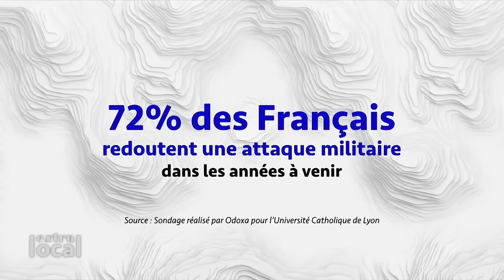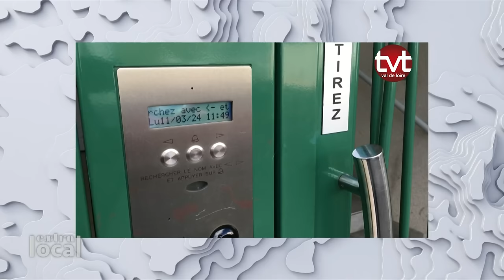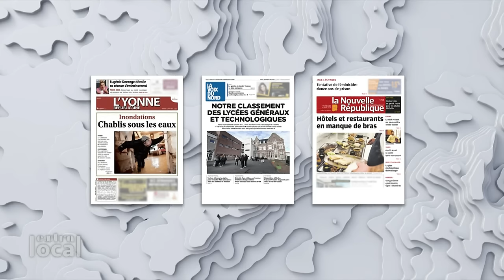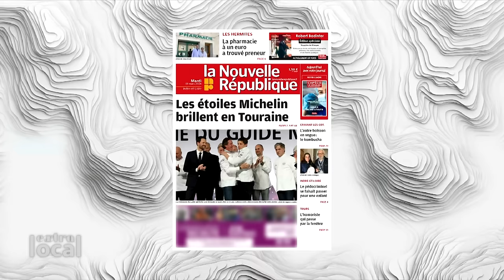VIDEO. Extra Local avec Marion Maréchal et Marine Cholley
Émission spéciale européennes d’Extra Local ce vendredi 22 mars avec deux femmes têtes de liste, au projet diamétralement opposé : Marion Maréchal pour Reconquête, et Marine Cholley pour le jeune parti écologiste Équinoxe.